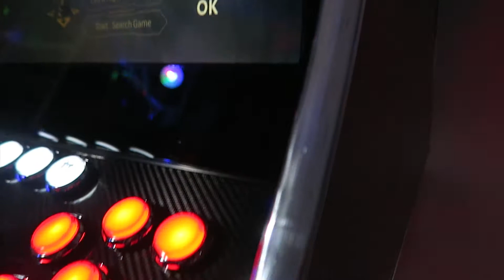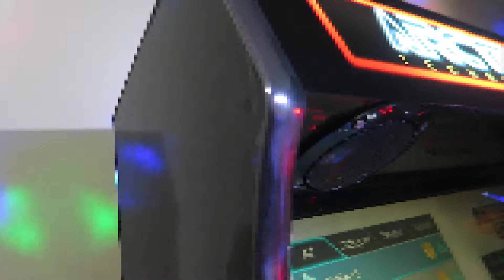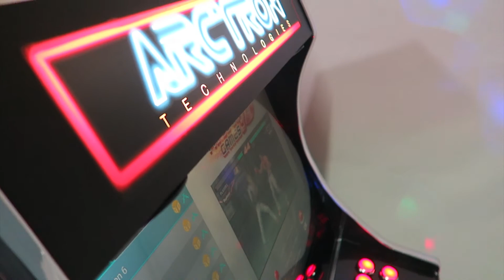hot stuff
2020 lockdown project